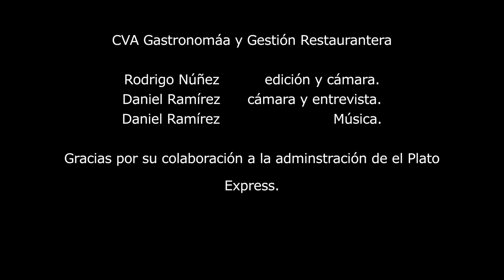Participa en nuestro Diplomado en Gastronomía y Gestión Restaurantera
Diplomado en Gastronomía y Gestión Restaurantera